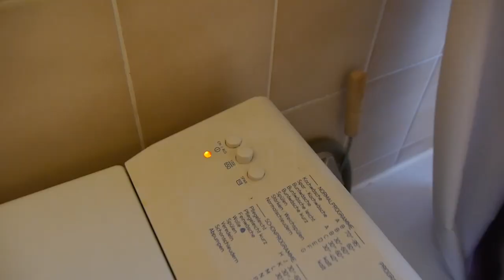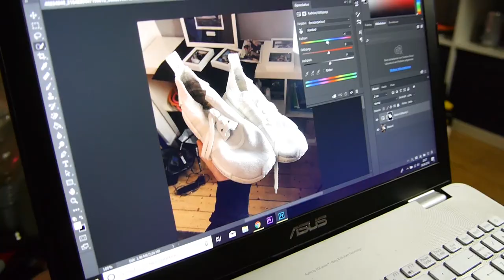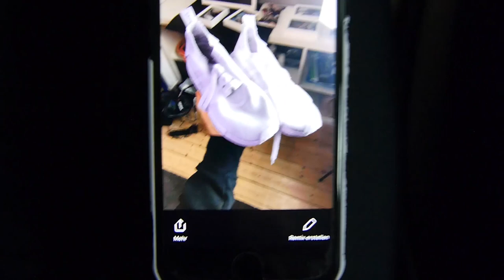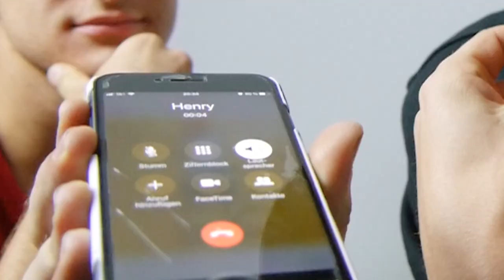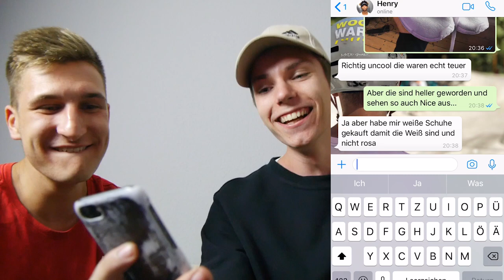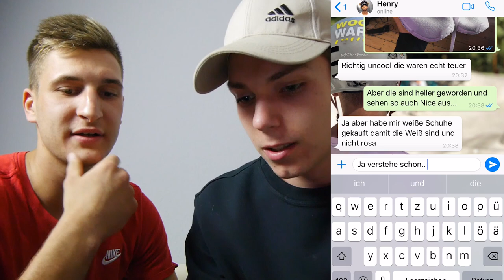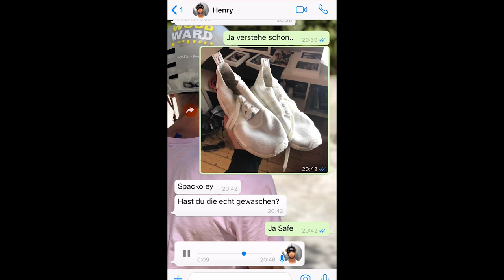NMD’S LILA FÄRBEN PRANK AN HENRY! FEAT. urgeON | Kiran Reese